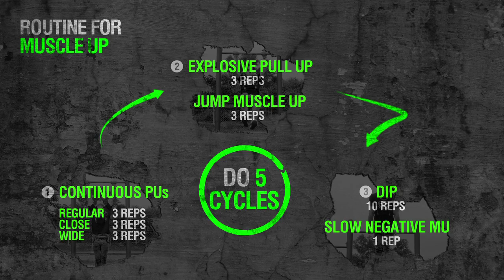Bar-RisanTV | Ep.3 - Routine For Muscle Up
Episod ini kami menunjukkan rutin senaman untuk melakukan "MUSCLE UP".

Butiran rutin:
Buat 5 pusingan. 3 minit rehat antara pusingan dan 30 saat rehat antara exercise.

//This Program Powered by DRIVE M7 Energy Drink//